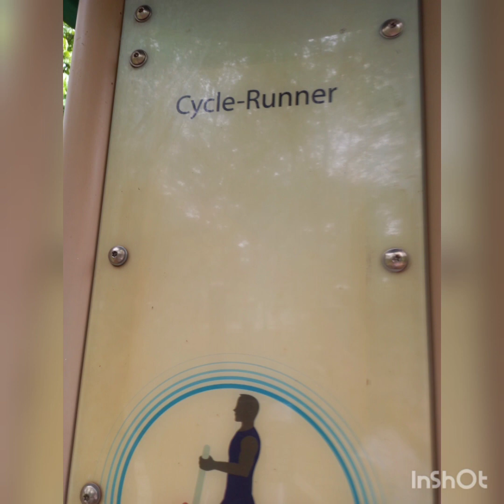CYCLE RUNNING PART #2 EXERCISE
Another part #2 of cycle  running Exercise at CC
SINGAPORE